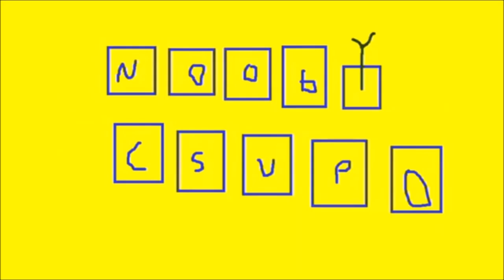nononoonoonoonoon not now